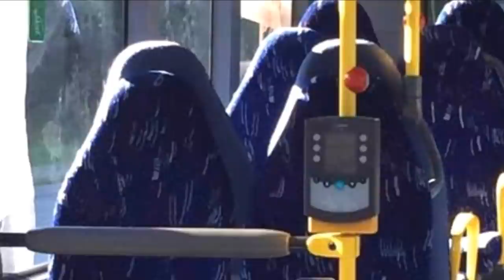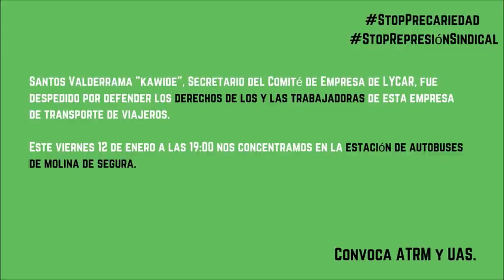KAWIDE: toda la vida luchando y ahora sindicalista represaliado y despedido en Molina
11/01/2018
Molina de Segura - Región de Murcia - España -Spain
Está pasando...